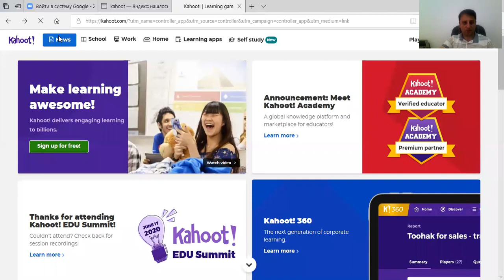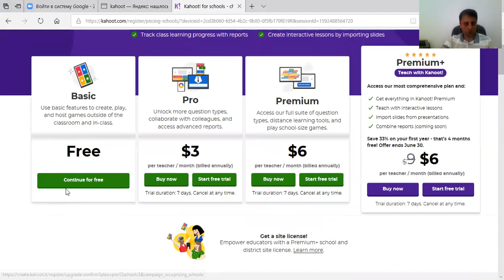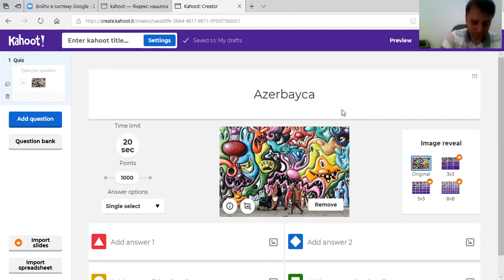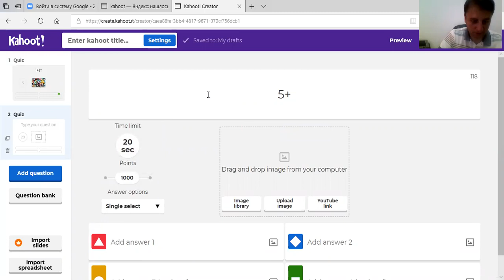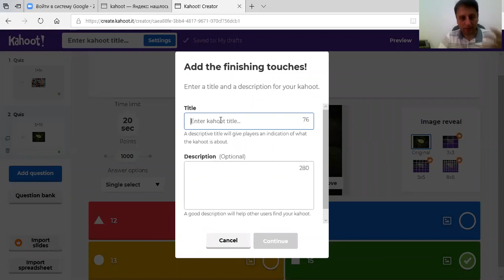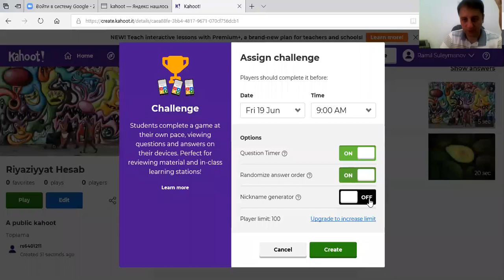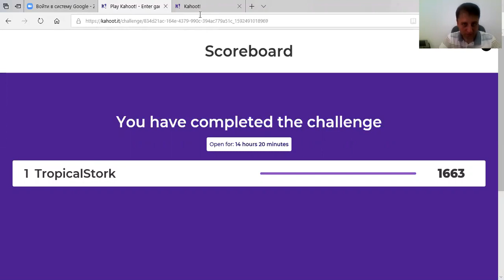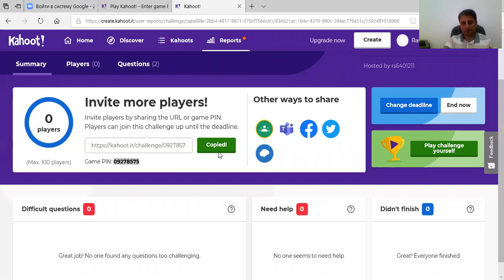Kahoot proqram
Testler